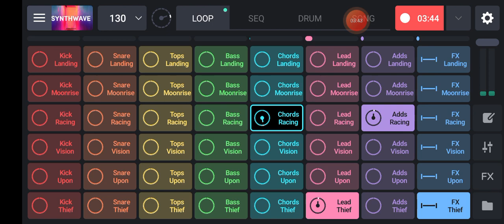No Copyright Sounds Ringtone Download || YouTube Copyright Free Music Mp3 Download Free sounds NCS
Tag Line
2022 Free Instrumental Trap YouTube Music

                                   Important